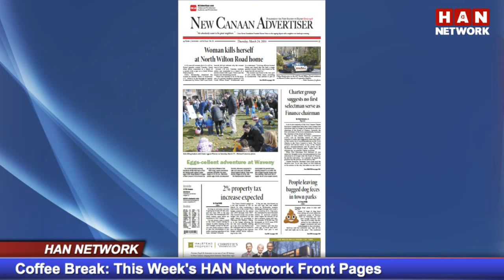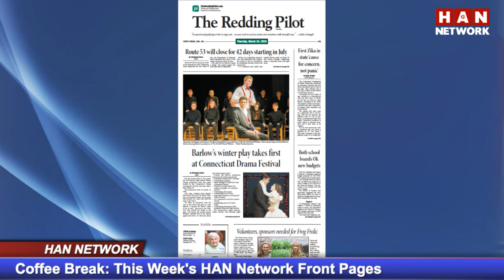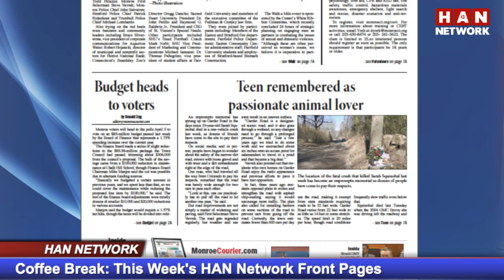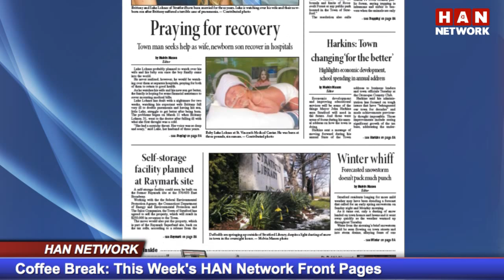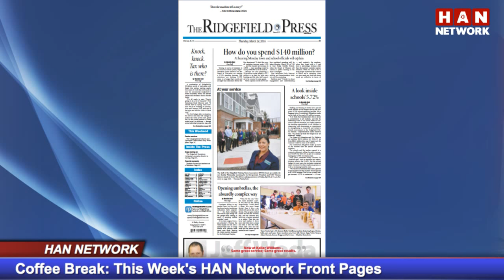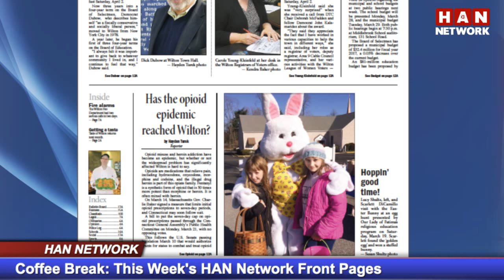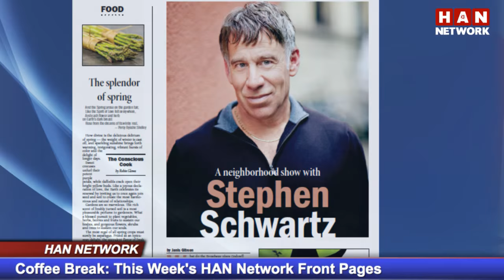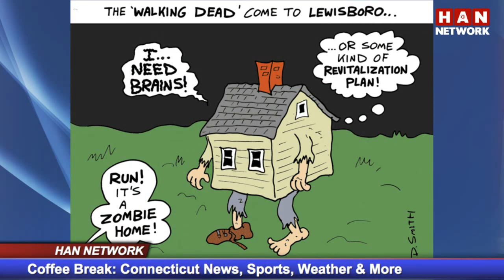Coffee Break: HAN News Update for 3.24.16